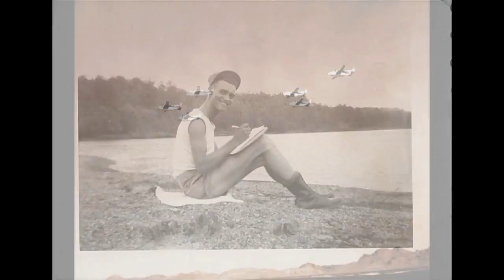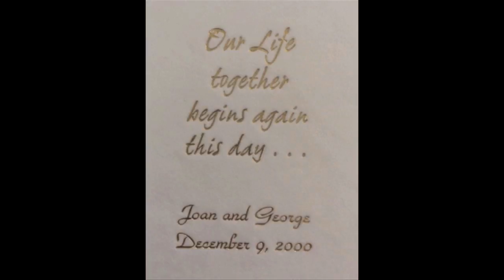George Arthur Gissendaner Memorial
Celebration of the Life of George Arthur Gissendaner at Valley Community Church, Pleasanton, California on February 8, 2014.